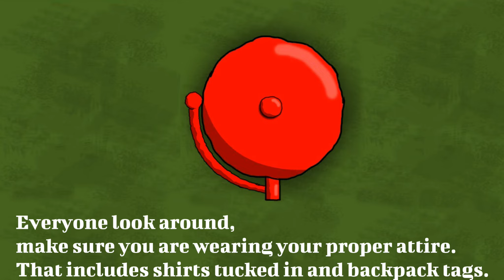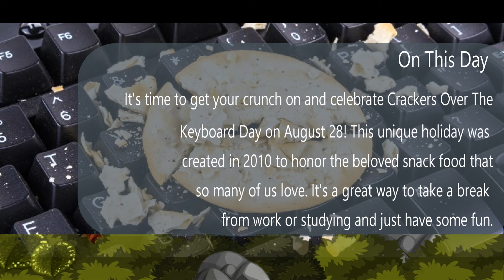PAT NEWS 08-28-2023